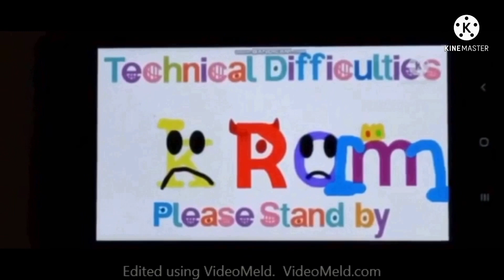SQUIDWARD GETS INTERRUPTED